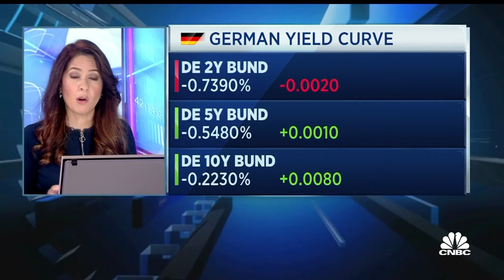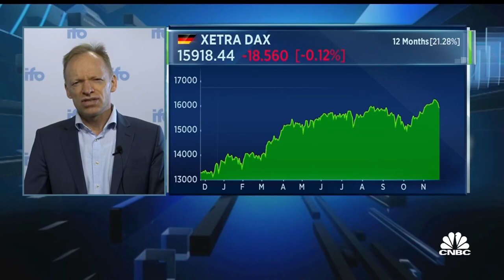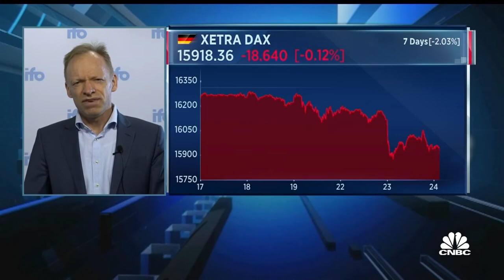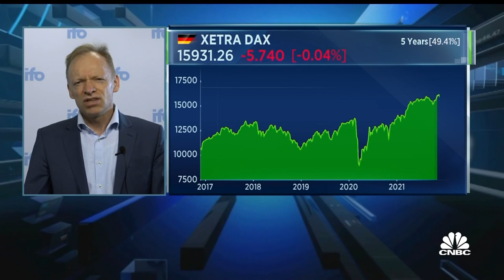IFO president: All sectors of German economy are suffering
IFO Institute President Clemens Fuest speaks to CNBC.